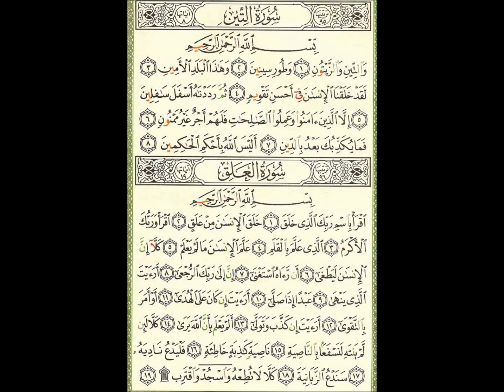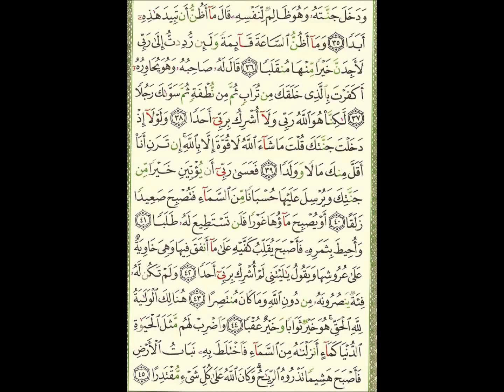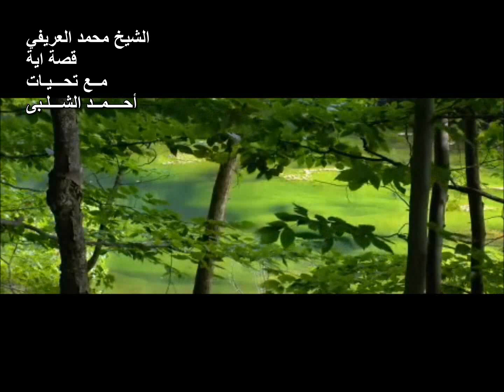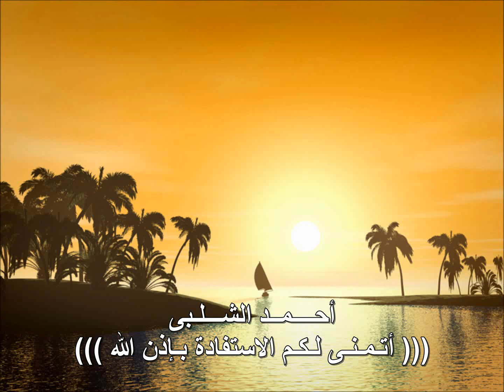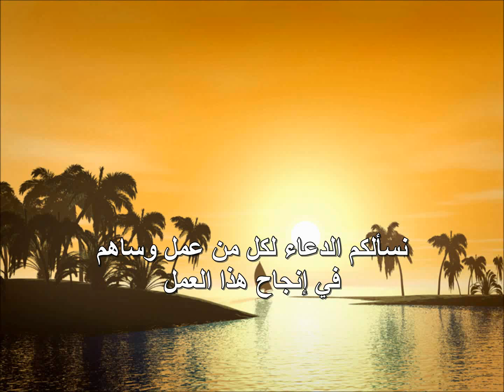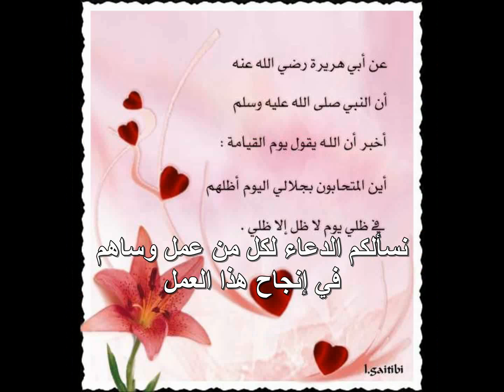قصة ايةالشيخ محمدالعريفي صاحب الجنتين Sheikh Mohammed&owner gardens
سلسلة
الشيخ محمد العريفي قصة اية
Series
Sheikh Mohammed alarfey